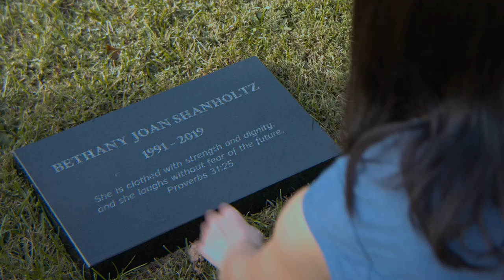Mount Hideaway Mysteries: Heartache and Homecoming (2022) | Trailer | Stacey Bradshaw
(Crime, Mystery)
Amy Bradford, the beautiful small town veterinarian and crime scene investigator, just lost her best friend in a car accident. It seems like the last straw in a series of pain and tragedy that has her questioning her Christian faith and her future. When she learns her friend's death was actually a murder, she must set aside her grief and find the strength to solve the crime, and thwart a cyber-attack on the secret government facility where her dad works. There's a handsome detective in town who may be her true love, or the killer.

Director: Brett Monk
Writers: Stacey Bradshaw, Brett Monk
Stars: Stacey Bradshaw (Unplanned), Caleb Martin, Suzanne R. Neff